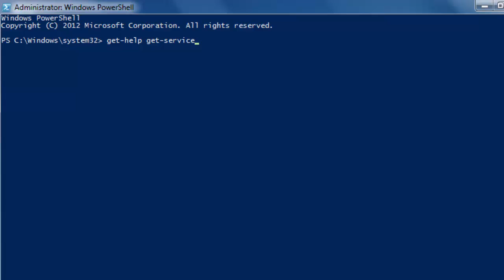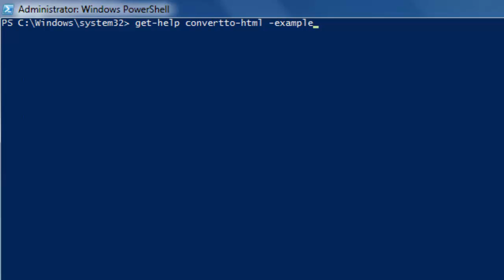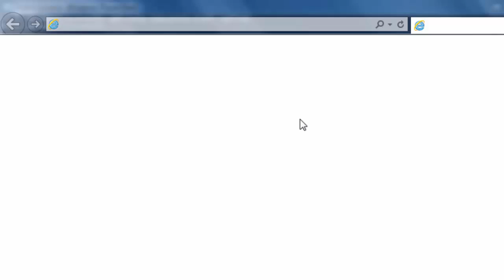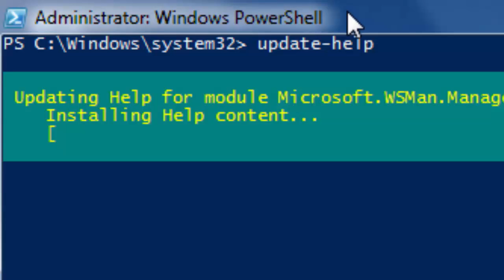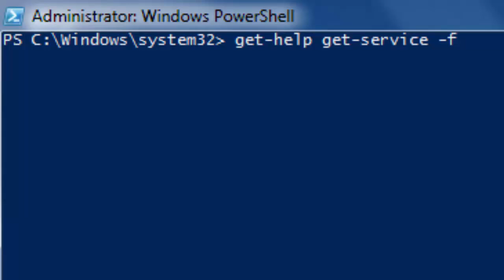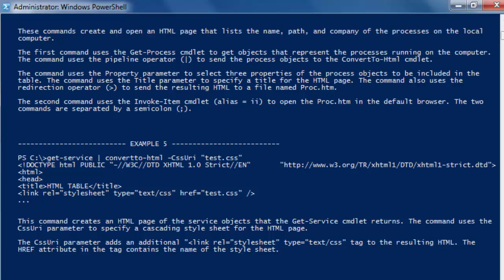PowerShell 06 - You need to Update your Help System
This tutorial shows you how to update your help system in PowerShell. It shows what limited help information you will receive without an update and what information you can get after an update.